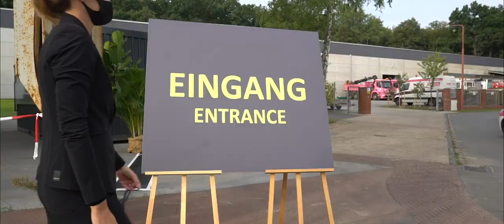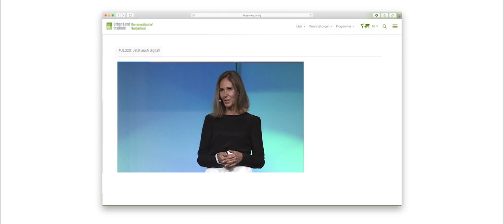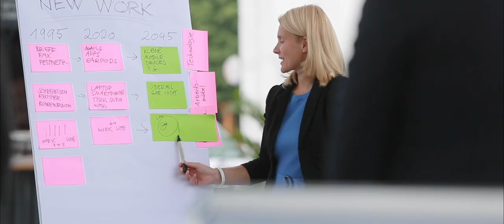Der ULS20: Ein besonderer Summit in einem besonderen Jahr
Ein langersehntes Wiedersehen der Branche, eine außergewöhnliche Location, tolle Gäste und ein Finale, das es in sich hatte: Lassen Sie den Urban Leader Summit 2020 Revue passieren!

Save the Date: ULS21 am 6. Mai 2021 in Frankfurt!